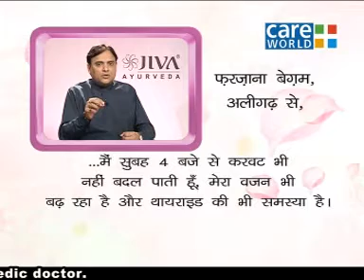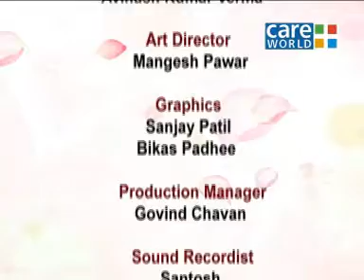Importance of Food as per Ayurveda | Eternal Health Ep#146(3)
Food nourishes the 7 dhatus, 5 Mahabhutas, our sense, mind, body and atma (soul). Watch the significance of food in maintaining good health and learn from Dr Partap Chauhan, Director of Jiva Ayurveda how to eat healthy.